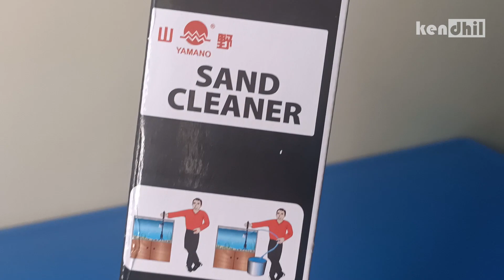Review Aquascape Sand Cleaner / SIFON electric YAMANO. Praktis membersihkan substrat / Pasir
Harga dibawah 100rb
Sifon / Sand cleaner / Gravel Vacuum electric untuk membersihkan substrat / pasir di dasar aquarium / aquascape dengan mudah & praktis
*disklaimer: bukan jualan saya gan, hanya rekomendasi toko